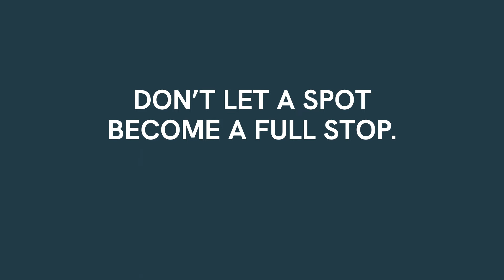Don't let a spot become a full stop